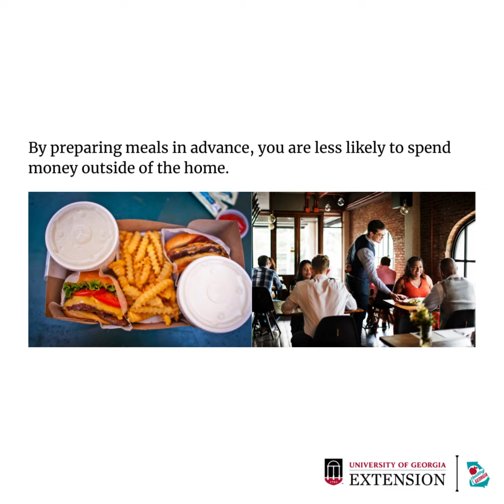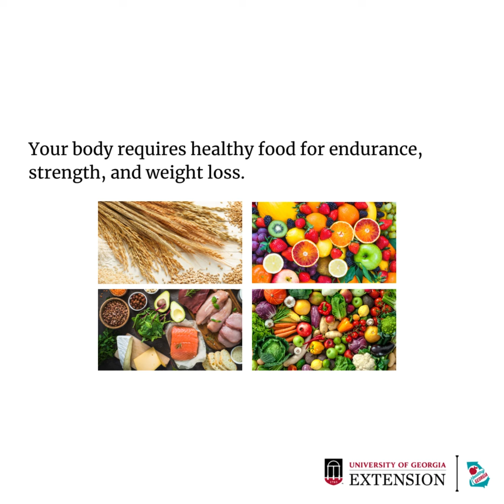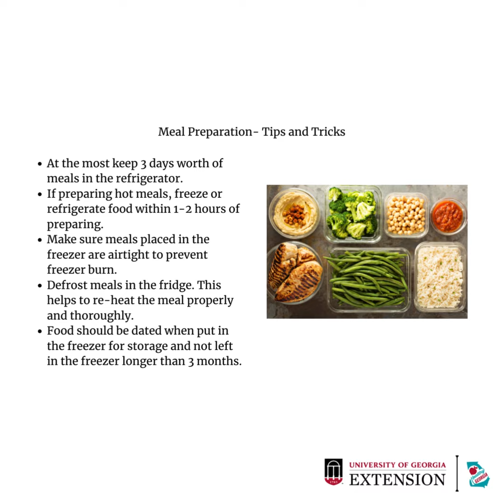Walking into Wellness- Week 5- Meal Preparation